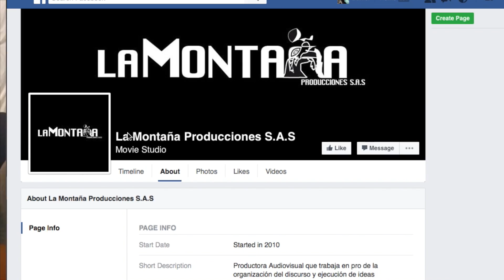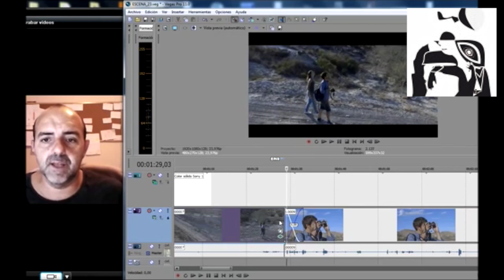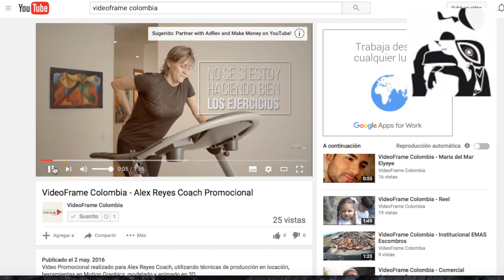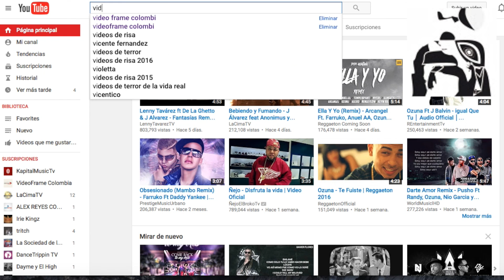LA MONTAÑA PRODUCCIONES COMPLETO